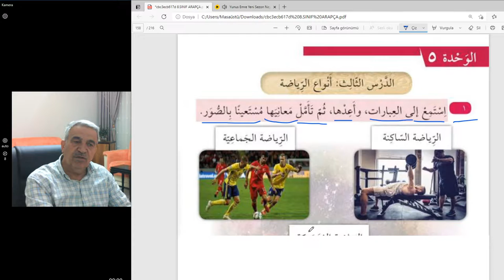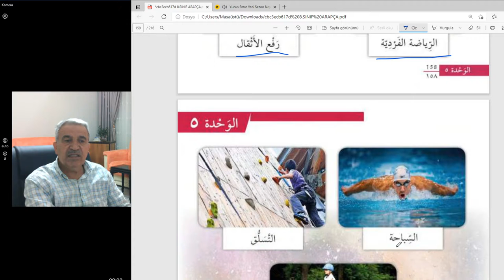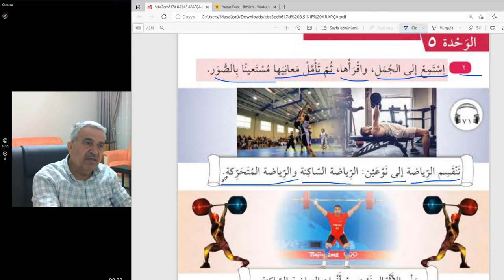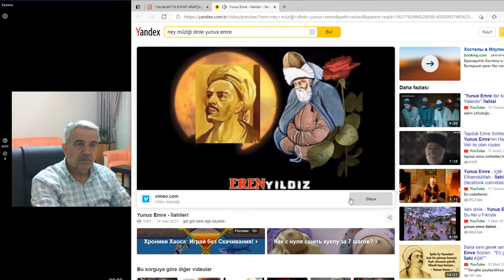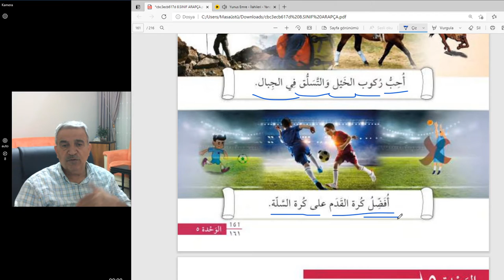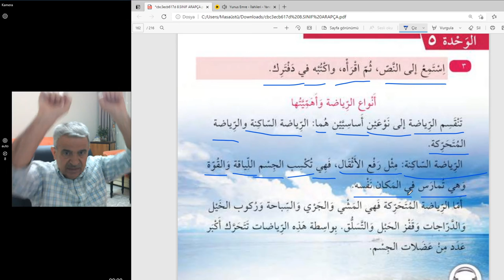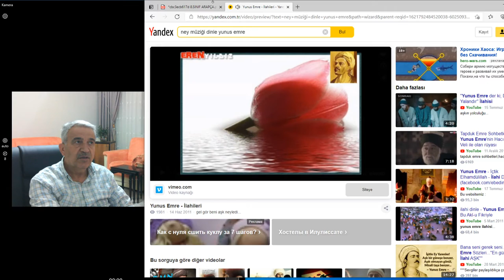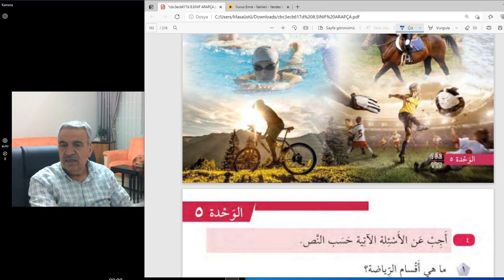ARAPÇA 8.Sınıf Dersleri..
Spor-faydaları ve çeşitleri
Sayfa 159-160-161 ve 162